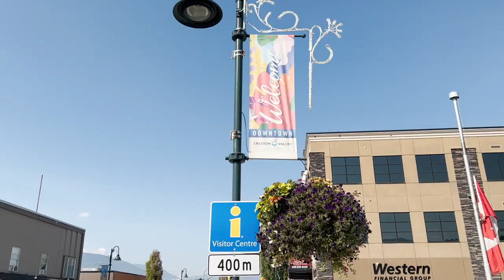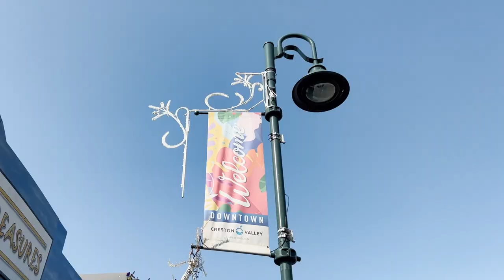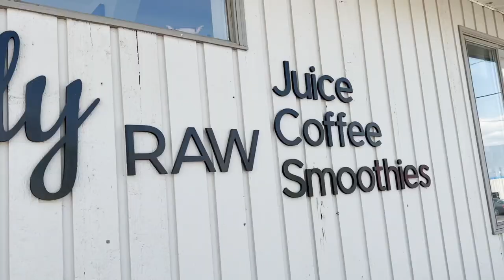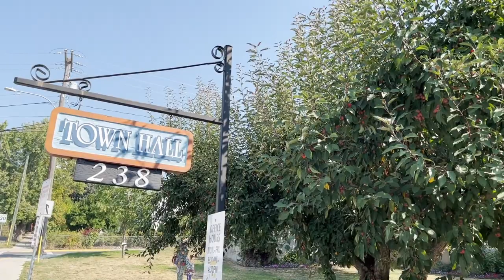Creston British Columbia | Creston Valley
The valley of Creston, B.C is a unique fertile agricultural region and home to many beautiful fruit orchards and wineries. Creston is best known as the home of the Columbia Brewery, the Kokanee Beer.